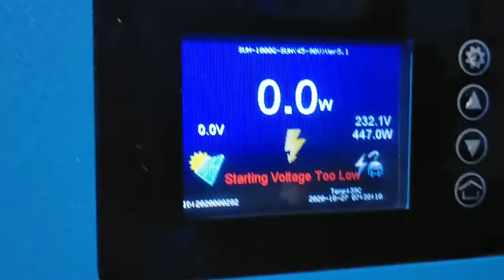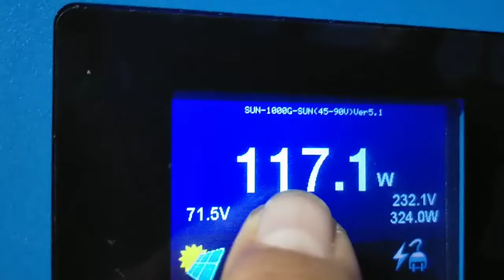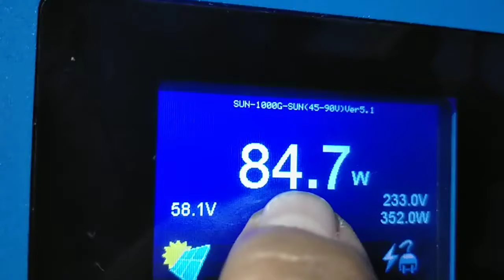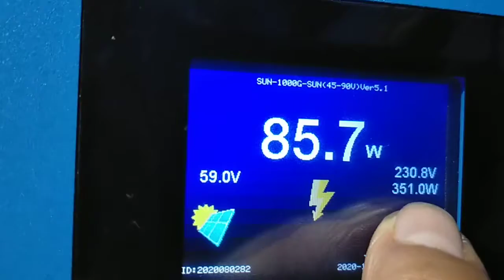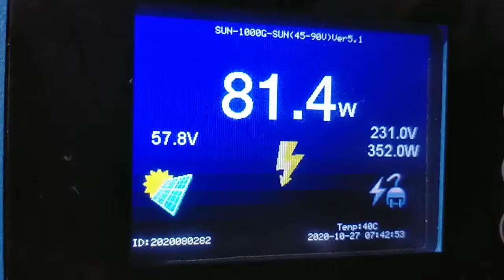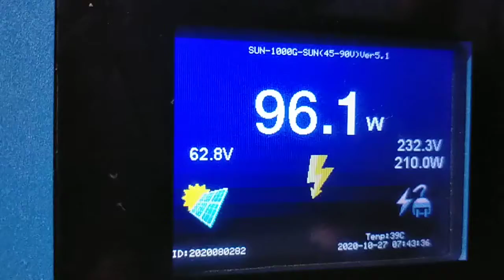Solar Power System 1000 watts installation Succes!